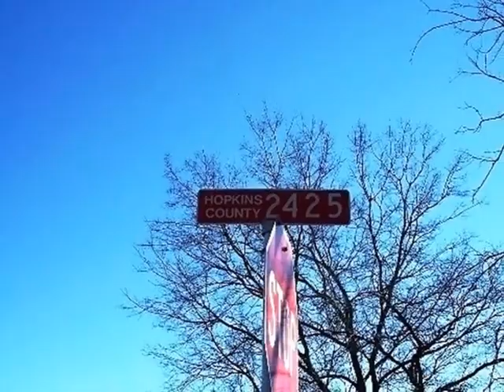Homes for Sale - 12508 FM 69 Como TX 75431 - Trey Hinton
0 bed 0 bath Trey Hinton CENTURY 21 Hometown Real Estate